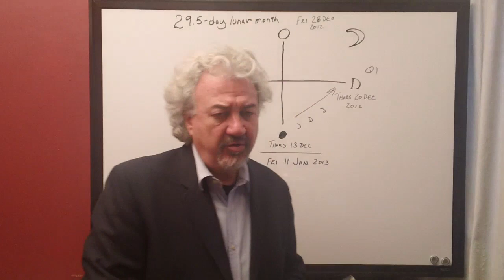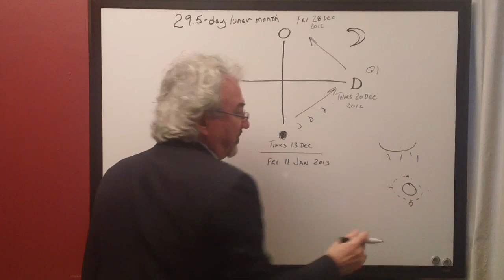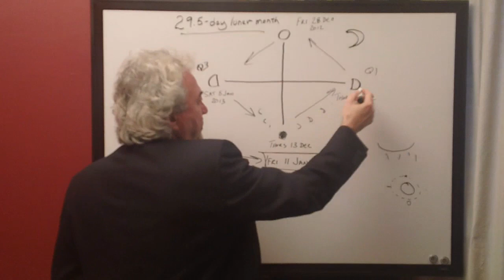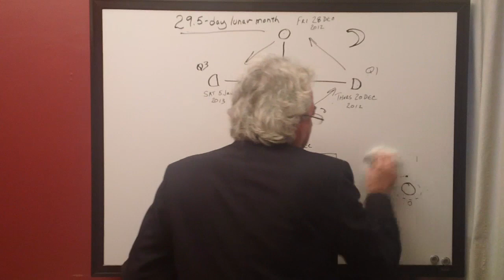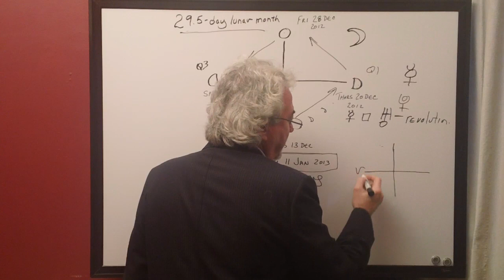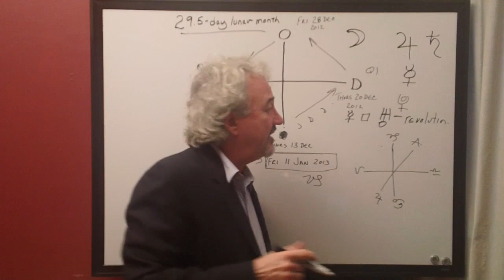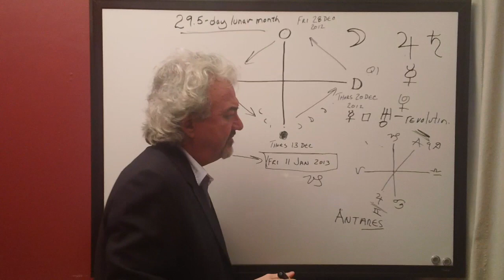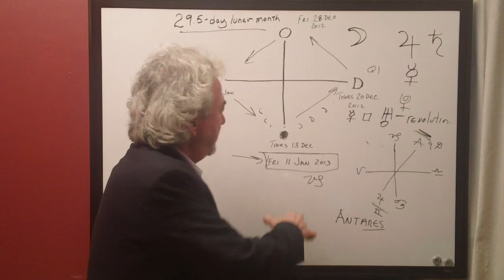Jan 7, 2013 Mon - Boothstars Weekly Update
Phil gets you in synch with the lunar cycle!